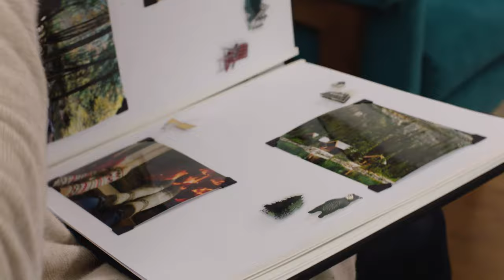Sew to New Destinations with the Designer Ruby™ 90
Sew to new destinations with the Designer Ruby 90 sewing and embroidery machine. With a large 10.1" touchscreen, more than 12" of sewing space, ribbon embroidery capabilities, and an automatic needle threader, this all-new machine will take you on a journey of creativity.

To find a Viking Sewing Gallery location or certified Husqvarna Viking dealer near you, search
For help and support with your Husqvarna Viking products, view our Support